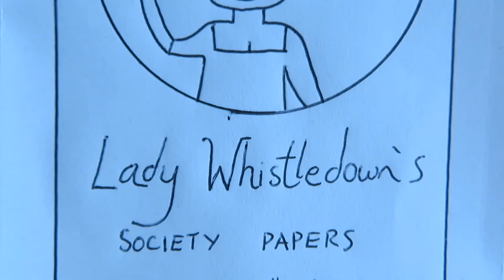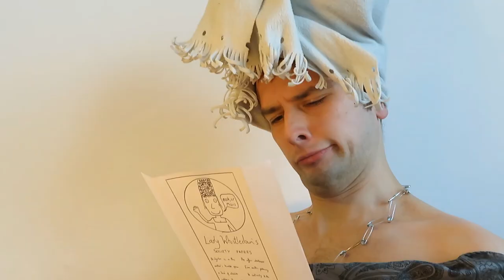Bad TV Impressions: Bridgerton Season 1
The Duke of Hastings is a dashing man about ton. Daphne Bridgerton is nice. Can this oddest of odd couples ever make it work?